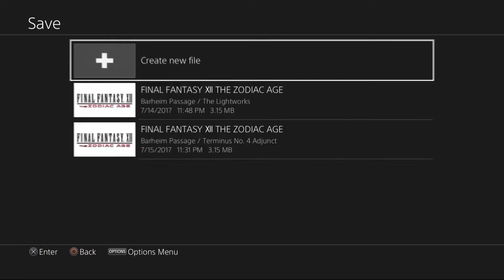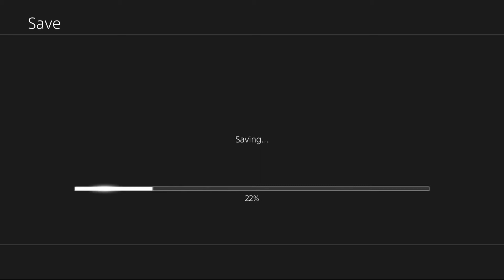Let's Play Final Fantasy XII: The Zodiac Age - 14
WE'RE FREEEEEEEEEE